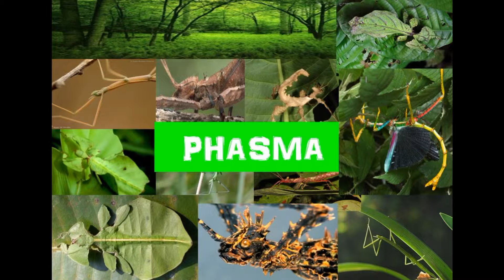nouvauté+question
bonne vidéo !!!